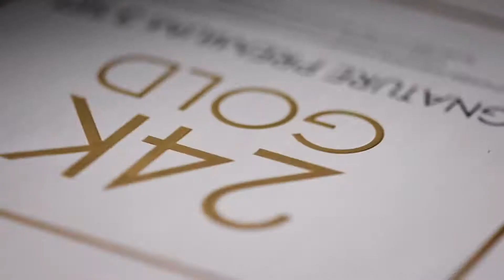PACH KIMMOUY .24k Gold Korean product